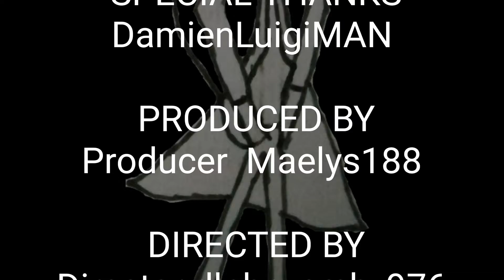Fingerdash Full VER Final 4 ALÉATOIRE de DamienLuigiMAN 2.2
N'hésitez pas à me laisser un commentaire si vous avez des questions comme monde il y a.

Fingerdash
SuperNova
Canonblade Debug
Haunted Woods
GhostTown

Bonne Journée à vous :D

Traduction Anglais

Fingerdash
Supernova
Canonblade Debug
Haunted Woods
GhostTown

Happy Day to you:D